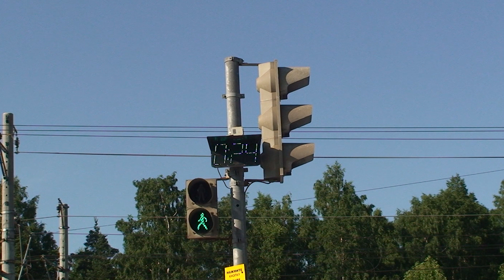Yürürken cep telefonu ile mesajlaşmak sandığınızdan daha da tehlikeli!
Şu bir gerçek ki telefon ekranlarımızla çevremizdeki gerçeklikten daha çok ilgileniyoruz.
Akıllı telefonlar günlük yaşamın ve güncel dünyanın somut gerçeklerinden birini oluşturuyor.